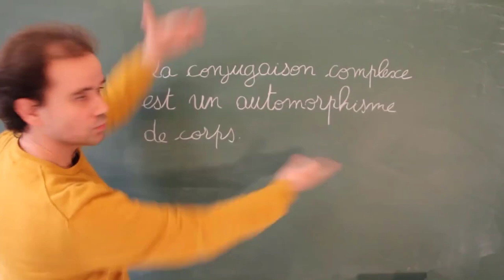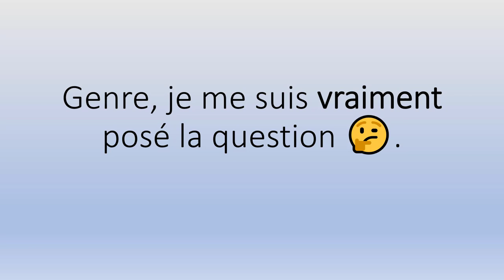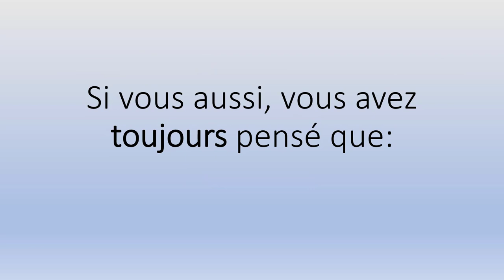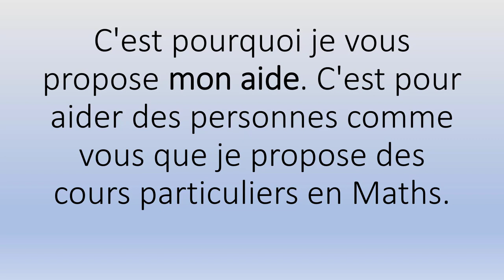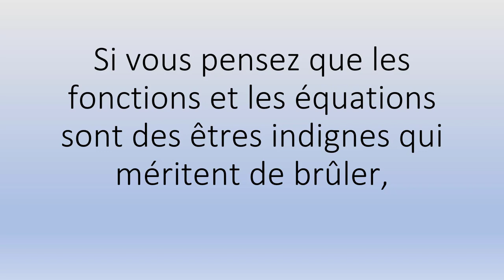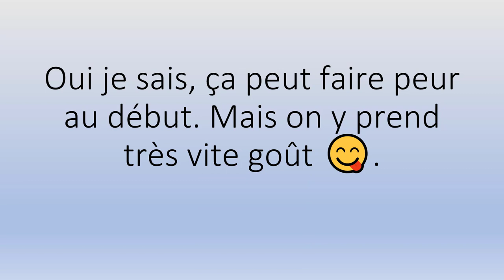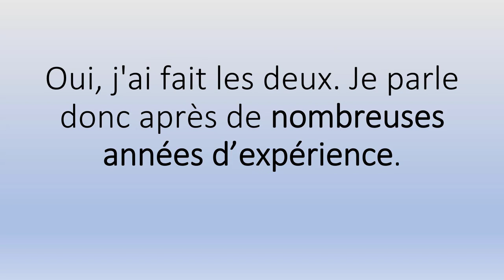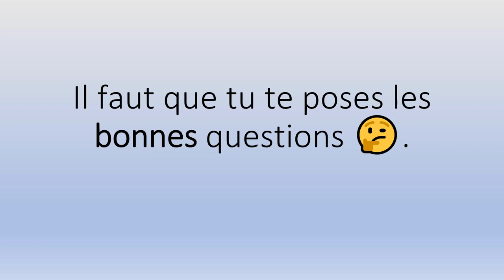🤗 Gérer yvan monka addition de fraction 👉 Cours de Soutien Scolaire 👨‍🏫👩‍🏫.mp4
Sérieux? 😳

Pour l'accompagnement scolaire, mes Tarifs horaires 👉:

✅ 62€ Collège
✅ 66€ Lycée
✅ 70€ Supérieur.

Et en petits groupes (valables à partir de deux personnes) 👉:

✅ 34€/Pers Collège
✅ 36€/Pers Lycée
✅ 38€/Pers Supérieur.

Contactez-moi ! 😊😘